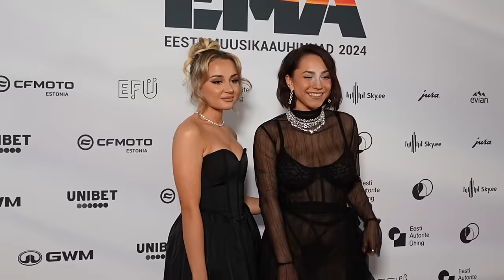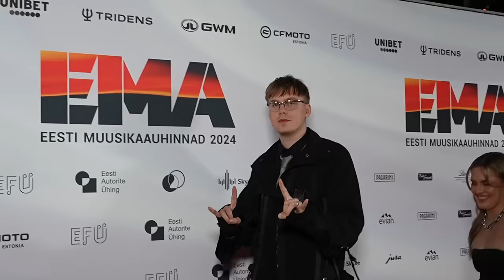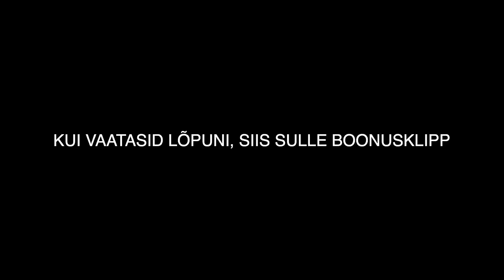MINU KÕIGE JULGEM VLOG SIIANI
kuidagi sattusin ma puhkuselt otse sündmuste keerisesse.

shoutout Wavebarile, kelle juurest nii ilusa soengu sain ja Lindexile, kellelt selle superr kleidi sain!

- Maria